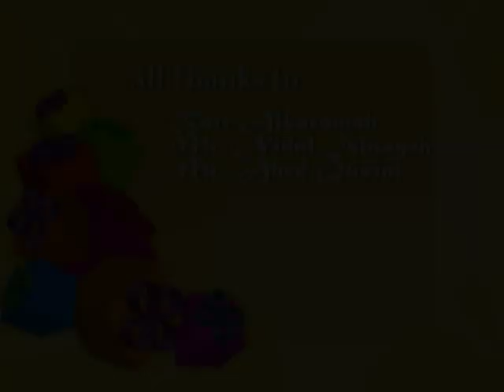sali's salad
Food tails from Nablus -- Creative Video Workshop at the Women Centre Bait al Karama June 2012
The creative video workshop, supported by Raising Voices was held during 4 sunny days from the 27th of June and with a tasty final day of presentation with home made food and local guests from the community of Nablus.
The workshop, held by Nidal Shtayeh (photographer and video editor) and Abdul Rahim Qusini (photographer and collaborator of Reuters) aimed at introducing basic video making skills to a group of young women and invite them to apply the acquired knowledge by telling stories related with food.
The group was vivid and energetic! Girls from the old city, refugee camp and diverse areas of Nablus as well as with different life styles (students, workers, ex-political prisoners etc) had the opportunity to find a common ground to meet and learn tools of creative expressions and rediscover the value of food in their surrounding and culture.